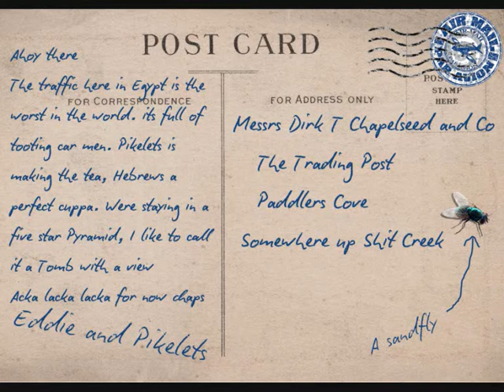Eddie and Pikelets visit Egypt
Eddie & Pikelets World Tour

Starring; Eddie Stalkperch and Cheddar Pikelets